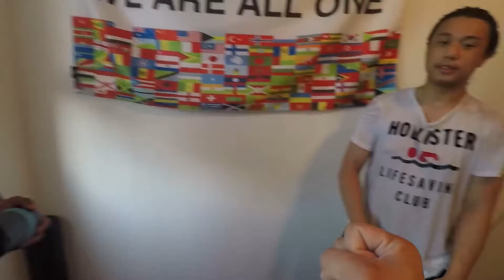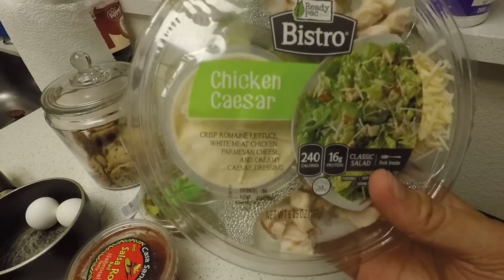Meditation & Working Out With Team - PMT & Jiu Jitsu Vlog 3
Sorry for the poor audio in the car. I am investing in a mic so the audio will be clear from now on.